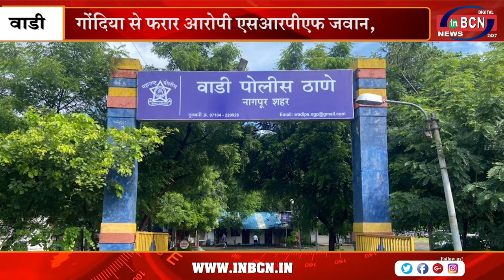एक साल से न्याय के इंतजार मे थी पिडीत महिला को वाडी पीआई रायन्नावर की राहत | INBCN NEWS